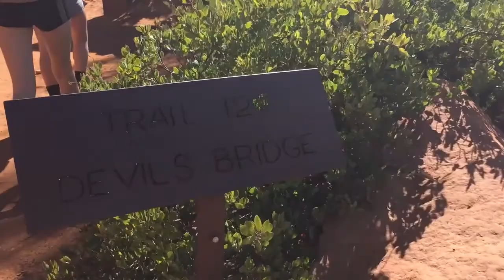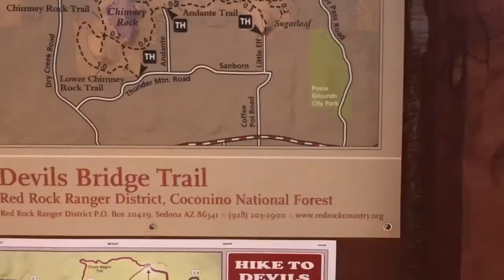Mini Vlog5 | Sedona Arizona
Sorry its taken me awhile to put up another vlog! I have been sick and i haven't really been anywhere too interesting.

Taking this trip with my friends Tabitha and Sierra was a blast! I really recommend if anyone is just feeling in a rut or a plateau in their life to just go on an adventure. Get outside!

We filmed some good moments on our drive home!